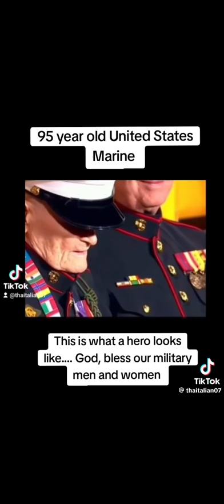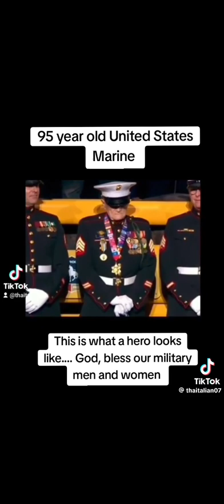this made me cry